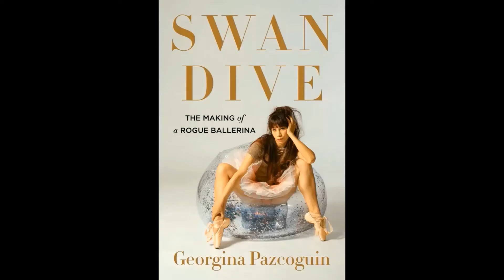Georgina Pazcoguin Pitches Her New Book Swan Dive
"Award-winning New York City Ballet soloist Georgina Pazcoguin, aka the Rogue Ballerina, gives readers a backstage tour of the real world of elite ballet-the gritty, hilarious, sometimes shocking truth you don't see from the orchestra circle"--

Georgina Pazcoguin, "The Rogue Ballerina," has danced with the New York City Ballet since 2002 and was promoted to soloist in 2013. A steadily rising star, she is an ambassador of her art on many platforms, crossing over to Broadway, TV, and film. In addition to her many appearances at NYCB, including a celebrated portrayal of Anita in Jerome Robbins's West Side Story Suite, her credits include the award-winning film N.Y. Export: Opus Jazz, Ivy in the Broadway revival of On the Town, and Victoria in the Broadway revival of Cats. Georgina is a passionate activist for the Orphaned Starfish Foundation, and she is cofounder of the globally recognized diversity initiative Final Bow for Yellowface. She lives in New York City, and a half hour with her will shake your stereotype of uptight ballerinas to bits.